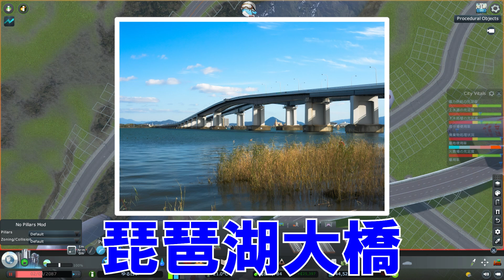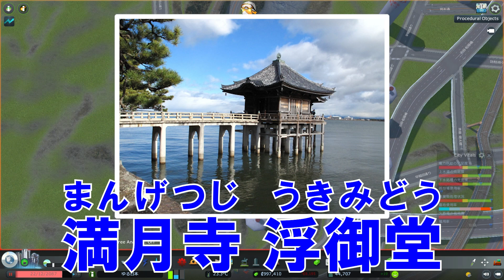【シティーズスカイライン】実況 ゆる日本づくり 滋賀県(延暦寺、浮見堂、メタセコイア並木)【Cities: Skylines】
Cities: Skylinesで日本をゆる～く開発！ 今回は滋賀県を作っていきます！

デスクトップ(ミドルタワー型)PC
CPU     : Intel Core i9-9900KF
メモリ  : 32GB
内蔵HDD : 3TB
内蔵SSD : 500GB
グラボ  : RTX2080SUPER
OS      : Windows10

■主な使用MOD
81 Tiles/Additive Shader/Advanced Toolbar/Advanced Vehicle Options/Ambient Sounds Tuner/Building Themes/Camera Positions Utility/City Vitals Watch/CNL Japanese Localization Name Lists/Custom Name Lists/Emergency Lights Manager/Extra Landscaping Tools/Extra Train  Station Tracks/Find It!/First Person Camera/Font Selector/Hide It!/HideUI/Improved Public Transport 2/Japanese localization Mod/Japanese Railway Crossings/Japanese Traffic Lights/Klyte's Fine Road Anarchy 2/Klyte's Fine Road Tool/Loading Screen Mod/More Beautification/Move It/Network Extensions 2/Network Skins/No Border Limit Camera/No On-Street Parking/No Pillars/Not So Unique Buildings/Plop Growables/Ploppable RICO/Pollution, Death, Garbage and Crime Remover Mod/Prop & Tree Anarchy/Prop Line Tool/Prop Snapping/Quay Anarchy/Rail Track Speed Increaser/Remove Decoration Sprites/Remove Dirt/Shadow Strength Adjuster/Sharp Textures/Sun Sharfts/Surface Painter/Touch This! Tool 3/Transparency LOD Fix+/Transport Lines Manager/Tree LOD Fix/Tree Movement Control/Ultimate Eyecandy/Unlimited Outside Connections/Vehicle Effects/WG Citizen Lifecycle Rebalance/土砂無限/地下資源無限

00:00 イントロ
01:14 高速道路
02:29 国道
04:32 新幹線・鉄道
09:05 大津市
09:53 延暦寺
10:41 近江神宮
11:25 満月寺 浮御堂
12:12 ピエリ守山
13:18 沖島
14:02 彦根城
14:41 竹生島
15:54 尾上漁港
17:40 多賀大社
18:08 白髭神社
18:59 メタセコイア並木
20:09 甲賀市
21:05 田んぼ
21:39 公共施設
21:59 滋賀県、完成